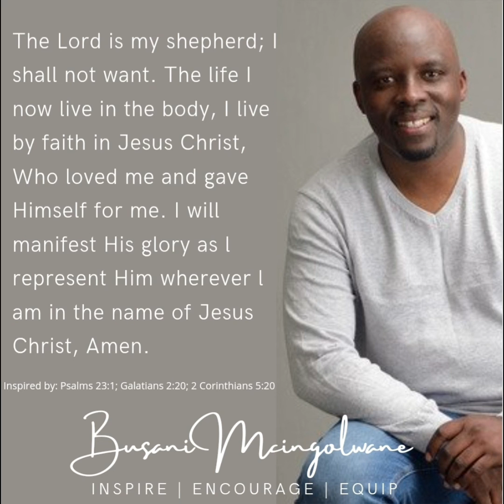MAY YOU EXPERIENCE CHRIST IN YOUR LIFE & MAKE HIM KNOWN THROUGH YOUR LIFE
Circumstances & situations may change, one time you're on the mountain top & the next you're in the valley.  Remember Who is in your PRESENCE all the time and don't be distracted by your circumstances as a child of God. You are in the presence of the Almighty God & His Angels minister to you (Hebrews 1:14; 13:5).  Know Whose you are & Who you are in Christ Jesus & may your attitude in life be inspired by your position in Christ Jesus. I am reminded of the time when Jesus took Peter, James and John with Him and led them up on a high mountain, where they were all alone. There He was transfigured before them (Mark 9:2). They we amazed at His Glory & Peter said, "Rabbi, it is good for us to be here..."  He wanted to build a tent in that place, but there was work awaiting them down the mountain. A cloud appeared and covered them, and a voice came from the cloud: *"This is my Son, whom I love. Listen to Him!*"  (Mark 9:2-9). Please Heed this, listen to the Word, listen to Jesus Christ as He leads & guides you in every chapter of your life. He knows best...

"God, who at various times and in various ways spoke in time past to the fathers by the prophets, has in these last days spoken to us by His Son, whom He has appointed heir of all things, through whom also He made the worlds; who being the brightness of His glory and the express image of His person, and upholding all things by the word of His power, when He had by Himself purged our sins, sat down at the right hand of the Majesty on high, having become so much better than the angels, as He has by inheritance obtained a more excellent name than they." Hebrews 1:1‭-‬4 NKJV

PRAYER
The Lord is my shepherd; I shall not want. The life I now live in the body, I live by faith in Jesus Christ, Who loved me and gave Himself for me. I will manifest His glory as l represent Him wherever l am in the name of Jesus Christ, Amen.

Inspired by: Psalm 23:1; Galatians 2:20; 2 Corinthians 5:20